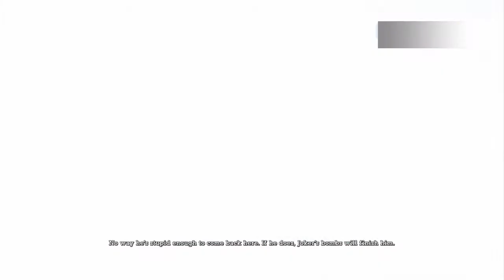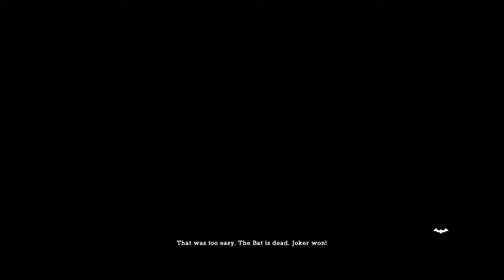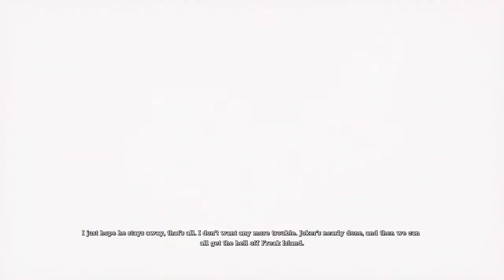BATMAN™: ARKHAM ASYLUM part 14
We continue our return to Arkham asylum